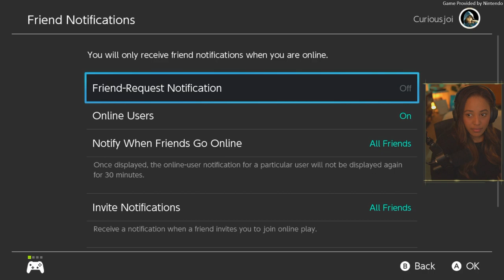LAUGHABLE, return to Hyrule! | Legend of Zelda: Tears of the Kingdom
Welcome to my Let's Play of The Legend of Zelda: Echoes of Wisdom! Get ready for thrilling gameplay, unexpected challenges, and a ton of hilarious moments that will keep you entertained throughout our adventure.

In this video, we'll explore the stunning landscapes, solve intricate puzzles, and uncover the secrets of Echoes of Wisdom while sharing laughs along the way. Whether you're a seasoned Zelda fan or new to the series, this walkthrough is perfect for anyone looking to experience the fun and excitement of this legendary game.